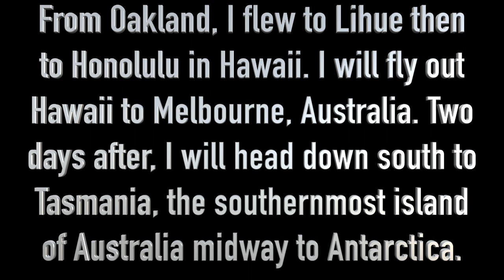My Long Layover In Hawaii In The Journey To Tasmania And Vanuatu Dec 2017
Music
This Land Australia by Animals Oztralia